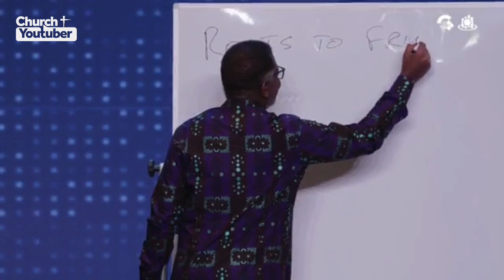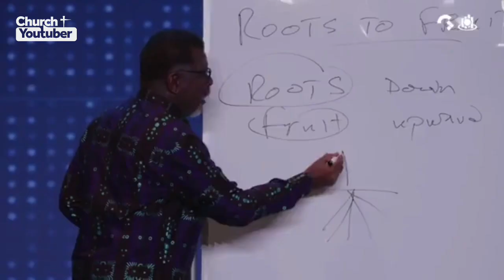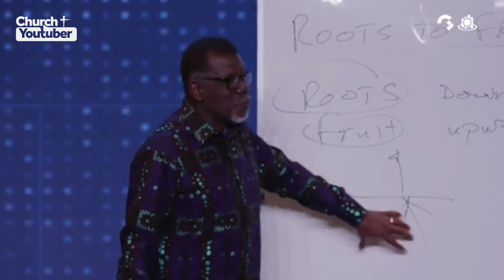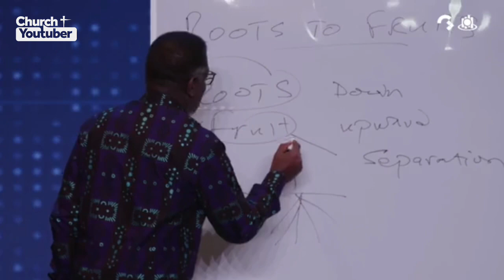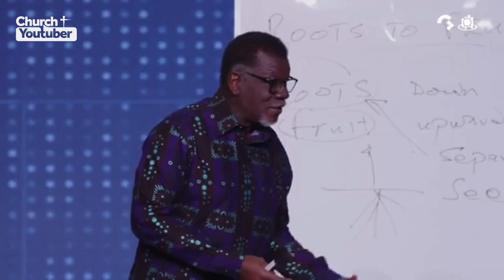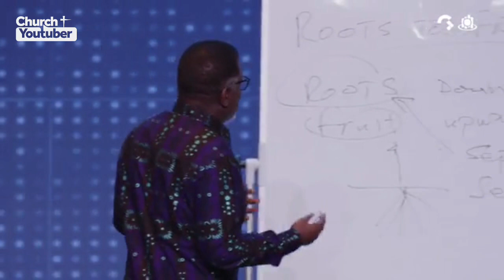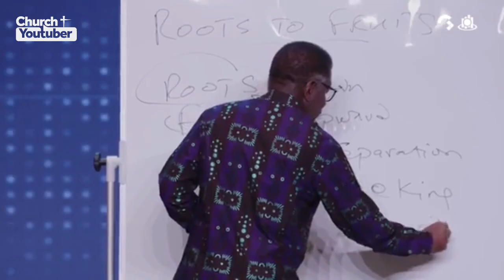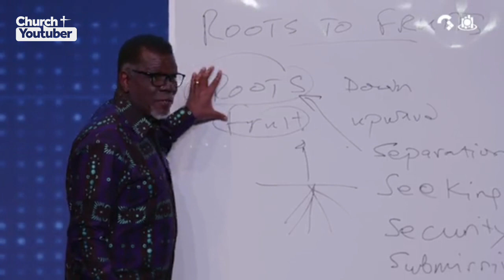ROOTS TO FRUITS PART 1 BY PASTOR MENSAH OTABIL AT GREATER WORKS 2023